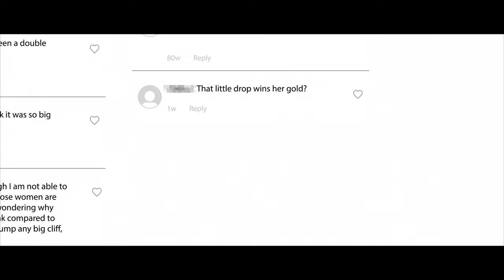All In Trailer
The trailer for All In - a short documentary about women's experiences in the snow sports industry.
This is where we begin the conversation. It's not all that needs to be done so we'll keep asking questions, learning, and making change.
We're committed to equitable gender representation in all our marketing media, and we're starting with our women.
Be sure to watch the full film and let us know what you think!
We're All In, are you?
A film by Danny Warley
Produced by Geneviève Montreuil
Additional filming by Roy Schott,  Cal MacPherson, Troy Tanner and James Mulcahy
Photography by Troy Tanner
Mixed by Danny Fairley
Graphics by Rymi Sakimura